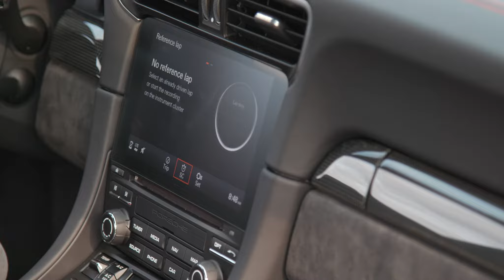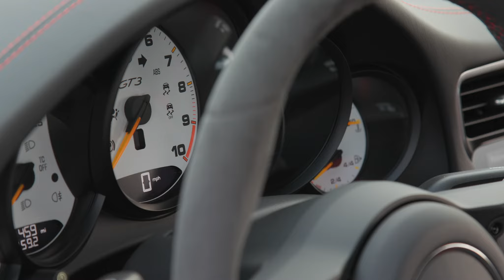The APEX Hunter: Porsche GT3